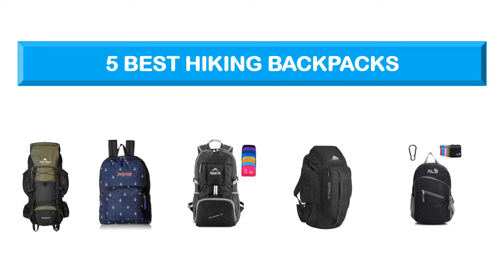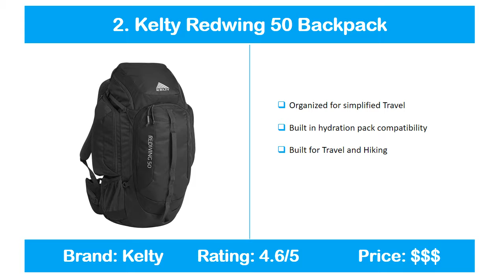BEST HIKING BACKPACKS 2019|| TOP 5 LIST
5. TETON Sports Hiking Backpack

4. JanSport Hiking Backpack

3. Venture Pal Hiking Backpack

2. Kelty Redwing Hiking Backpack

1. Outlander Hiking Backpack